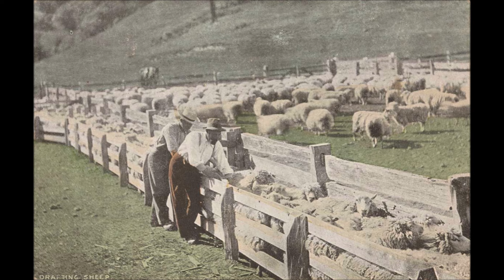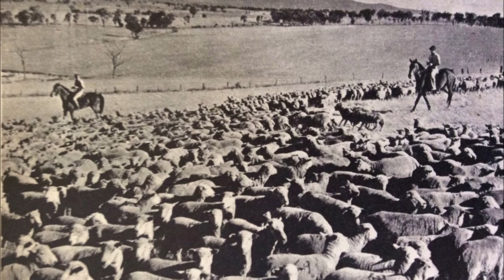The Cranky Shepherd - Australian Bush Yarn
old Australian Bush Yarn